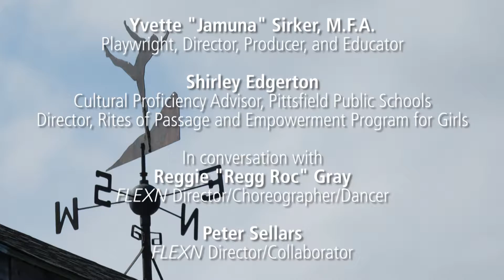FLEXN Conversations: Aug.19 | Jacob's Pillow Dance Festival 2016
FLEXN Conversations | August 17-20, 2016 | Jacob's Pillow Dance Festival

August 20 Evening Performance
Moderators: Peter Sellars, Reggie (Regg Roc) Gray
- Shirley Edgerton, Cultural Proficiency Advisor, Pittsfield Public Schools, Pittsfield, MA
- Yvette "Jamuna" Sirker, M.F.A., Pittsfield Public Schools Writing & Media Specialist and Diversity Team Member, Pittsfield Education Foundation Board of Directors, Berkshire Community College Adjunct Professor of Communications, Playwright, Director, Producer, Choreographer

FLEXN confronts, through movement, some of the daily issues facing people of color across the country, including Berkshire County. Each FLEXN performance at Jacob's Pillow began with a brief onstage conversation moderated by members of the creative team. These FLEXN conversations offered a unique opportunity for Berkshire County public figures, educators, community leaders, and youth to gather and discuss, in an arts context, some of the pressing sociopolitical issues explored during the show, specifically the School-to-Prison Pipeline and institutional racism. Guest shared their thinking on how to address some of the challenges facing our community.

Our thanks to the following individuals and organizations: Artists and Staff of D.R.E.A.M. RING (Dance Rules Everything Around Me); Berkshire Community College; Berkshire Museum; City of Pittsfield, Office of the Mayor; Jolet Creary and STUDIO 860; Shirley Edgerton; Nicole Eigbrett; Abena Floyd; Ford Foundation; Freedom Dance; Reggie (Regg Roc) Gray; Avery Willis Hoffman; Shakia "The Key" Johnson; Anaelisa Jacobsen, Manos Unidas/Hands Helping Hands Multicultural Educational Cooperative; Craig Langlois; Massachusetts Juvenile Court, Middlesex Division, Lowell, MA; Ellen Merritt, The Christian Center; NAACP, Berkshire County Branch; New Generation Global Ministry; Park Avenue Armory; Pittsfield Police Department; Pittsfield Public Schools; Dennis Powell; Marie Richardson; Peter Sellars; and Youth Alive.